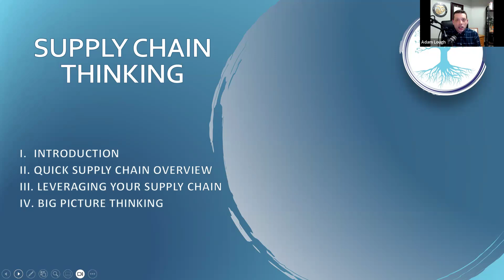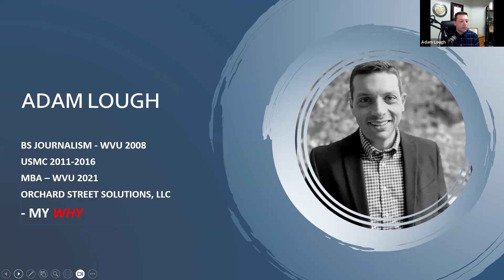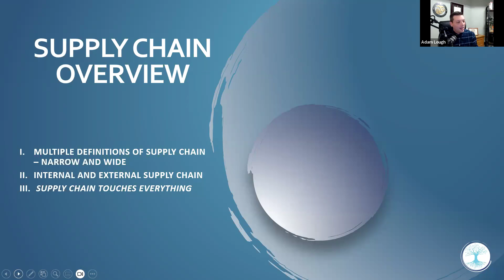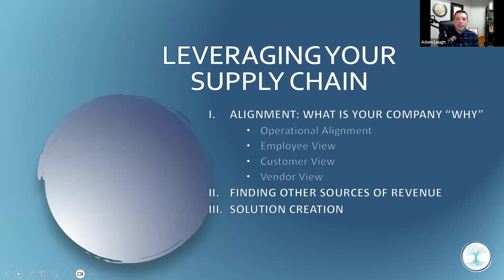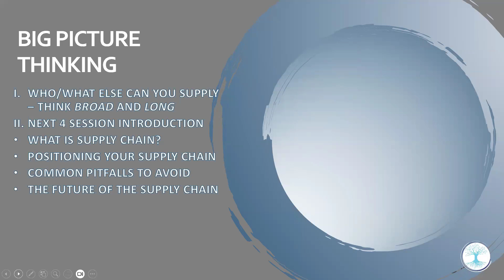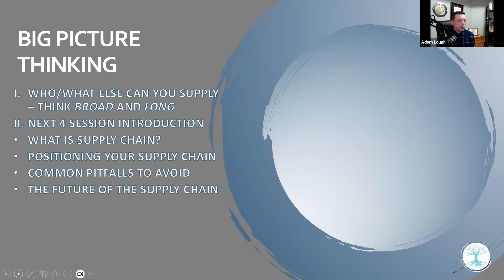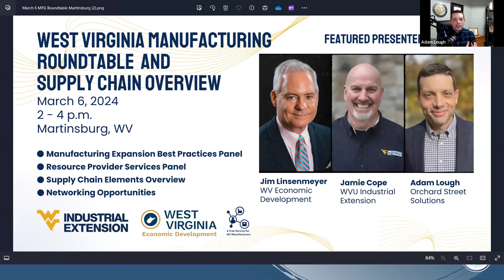Supply Chain Elements Webinar Series | Session 1 – Supply Chain Thinking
Session 1 of the Supply Chain Elements Webinar Series where WVU Industrial Extension and Adam Lough, Orchard Street Solutions, discuss building a foundation of supply chain thinking and how we should view the overall supply chain operation, organization, and theory.